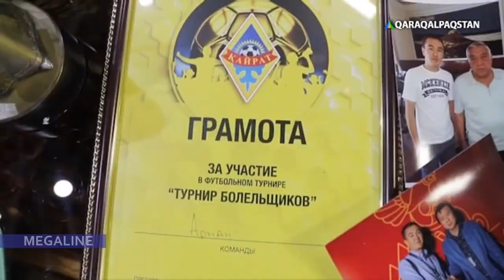Саз сәўбетли бағдарлама #240 (28.10.2019) Assalawma a’leykum, Qaraqalpaqstan!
Ассалаўма әлейкум, Қарақалпақстан! Assalawma a’leykum, Qaraqalpaqstan! Assalam Qaraqalpaqstan!
MEGALINE – QARAQALPAQSTAN
Qaraqalpaqstan Nukus  Karakalpakstan Нукус Qoraqalpog’iston No’kis
Қарақалпақстан Nókis Каракалпакстан Қорақалпоғистон Нөкис Nokis